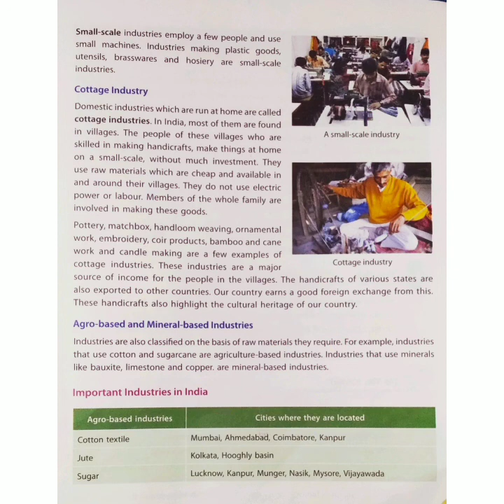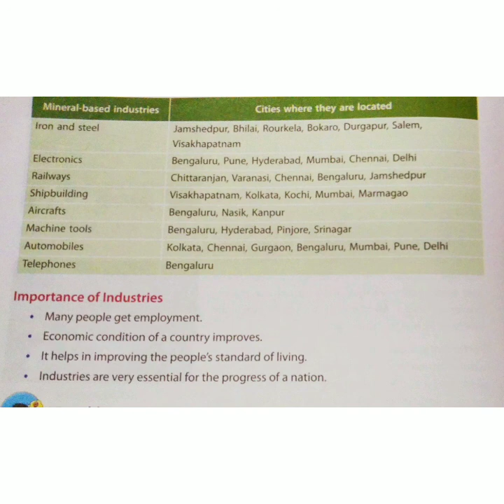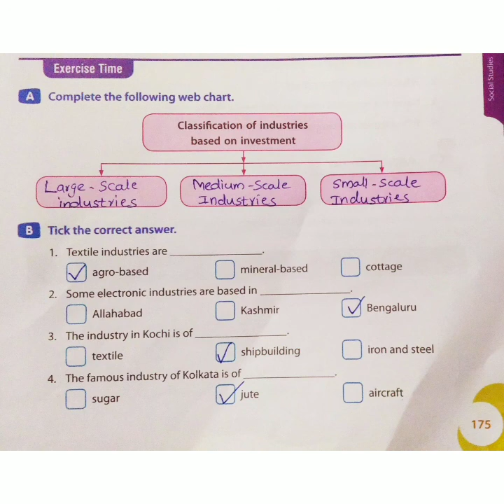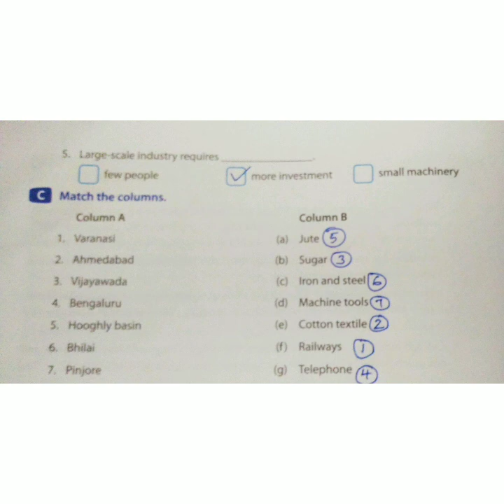Our important industries - class 4 - part 2